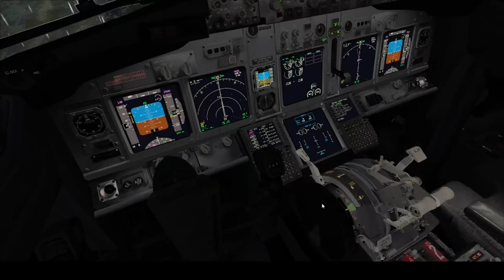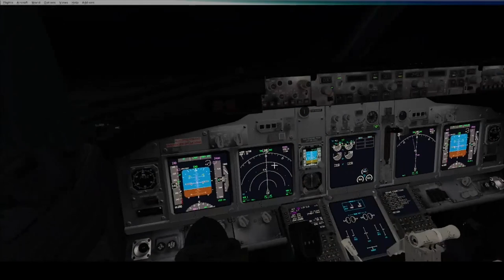Vol de Groupe 21 Janvier 2023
Vol de Groupe du 21 Janvier 2023

Premier vol de l'année 2023 sans aucun problème réel !!!

Time-Lime

0:04 : Repoussage du vol AFR800
02:22 : Fin de Repoussage
04:08 : Taxi for The Runway 24
06:50 : Entrée sur la Piste 24
07:07 : Line Up 24
08:10 : Contact avec la Tour de Praha
09:00 : Information de pret au départ de la tour de Praha
09:09 : Autorisation de décollage Piste 24
13:20 : Appproch Insbruch en Visual
14:28 : Approch Piste 06 a Insbruch
15:23 : Approch final
16:30 : Touchdown
17:57 : Piste 06 Dégagée
20:40 : Arrivée à la Porte